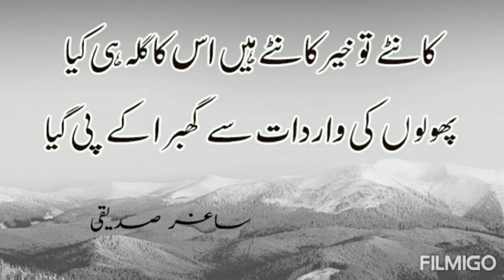PoetryUrdu parveenshakir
Urdu Poetry